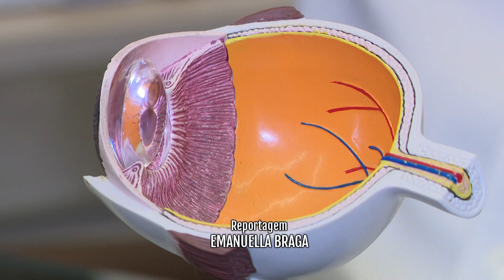Junho Violeta: Movimento alerta sobre ceratocone, doença ocular comum e prevenível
O mês de junho também tem outra cor: a violeta. Esse movimento serve para alertar as pessoas sobre a ceratocone, uma doença nos olhos que é mais comum do que se pensa e que pode ser ocasionada por um gesto comum. O Junho Violeta visa conscientizar sobre a importância da prevenção e do tratamento adequado dessa condição ocular, que pode ser agravada pelo hábito de coçar os olhos. Especialistas destacam a necessidade de consultas regulares ao oftalmologista para diagnóstico precoce e cuidado adequado.